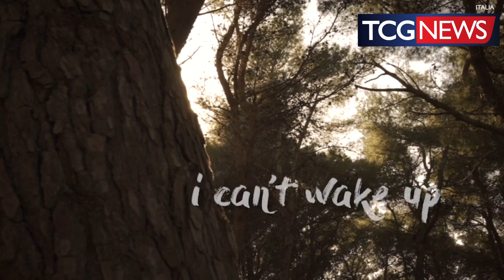Intervista al regista e musicista crotonese Fabio Mancuso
Fabio Mancuso (Crotone, 29 dicembre 1992) è un musicista e regista indipendente italiano.

Inizia nel 2005 a soli tredici anni con l'aiuto degli amici a girare dei cortometraggi amatoriali. All'età di vent'anni fonda la CineIsola Production, associazione no profit di produzioni audio-visive a basso costo con sede a Isola di Capo Rizzuto. Il primo film ufficiale targato CineIsola è Questioni Economiche, primo anche di una serie di successi commerciali e semi professionali. I temi dei suoi film in genere rispecchiano le pecche della società odierna raccontate in chiave ironica e a volte demenziale per un pubblico di tutte le età.
Ha collaborato con diverse produzioni e post-produzioni di vari film e fiction televisive e ha frequentato la Fonderia delle Arti a Roma. In passato ha frequentato una compagnia teatrale amatoriale per poi dedicarsi definitivamente al cinema valorizzando la regione Calabria e i giovani talenti del posto, vantando in ogni film tante collaborazioni con comuni, imprese e cooperative.

Filmografia
La Banda Dei Corleonesi (2008)
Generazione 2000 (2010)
Che Fanno Gli Italiani In Tempo Di Crisi? (2011)
Questioni Economiche (2013)
Tutto il Mondo è Paese (2014)
Ricchi & Contenti (2015)
E Adesso…Guai! (2016)
Dalla Padella alla Brace (2017)
La Terra di Nessuno (2019)
Libero di Volare (2021)

Web-Series

Ricchi e Contenti - la Web-Serie (2018)

Cortometraggi

Una Multa Diversa (2011)
Camina Carretta Camina (2012)
Insieme per il Cambiamento (2012)
La Speranza è Un Rischio Da Correre (2016)

Teatro

Aggiungi Un Posto A Tavola (2010)
Hallelujia Brava Gente (2012)
Occhio Vivo…Clinicamente Morto (2013)